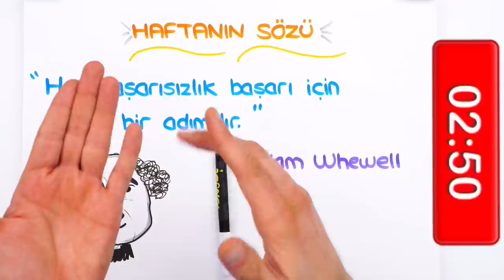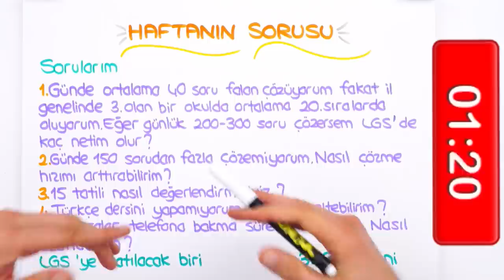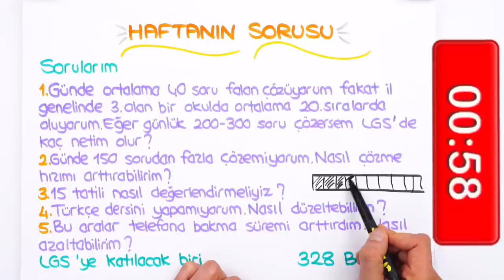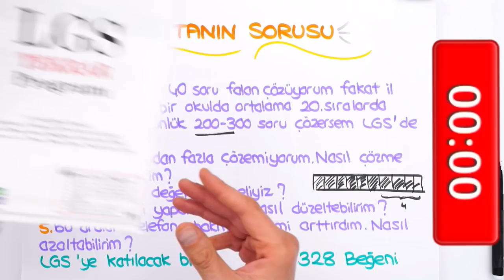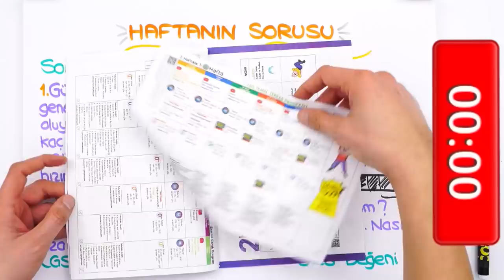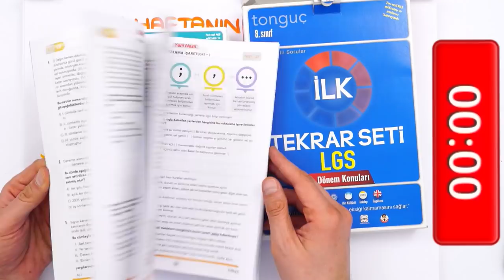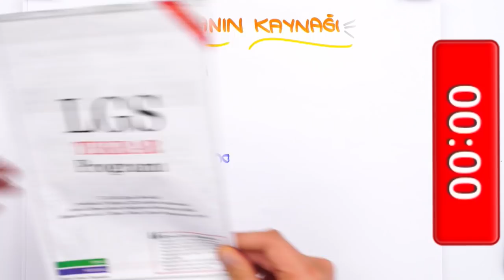LGS'ye 136 Gün Kaldı! | Ara Tatilimi Nasıl Değerlendirmeliyim? 🚀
🚀 LGS İlk Tekrar Seti ile başarıya adım at!
LGS'ye 136 Gün kaldı! Ara tatilini nasıl değerlendirmelisin? LGS için sömestir tatilinin önemi, net hesaplamaları ve zamanı verimli kullanma... Hepsi ve dahası bu videoda! İyi seyirler! 😊